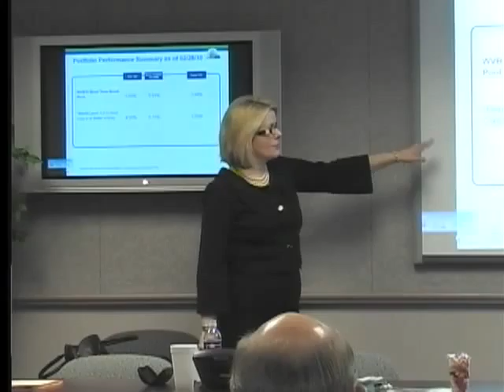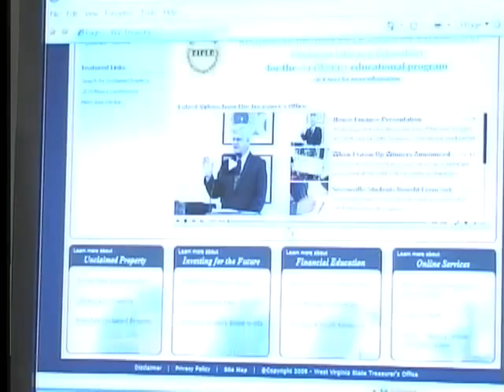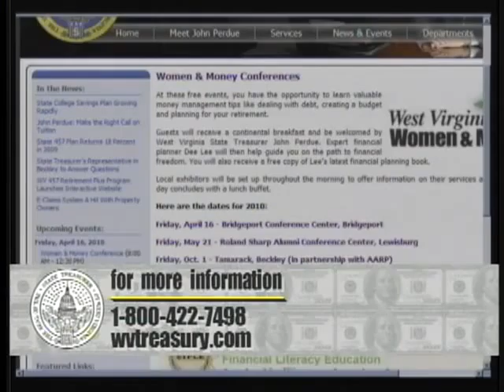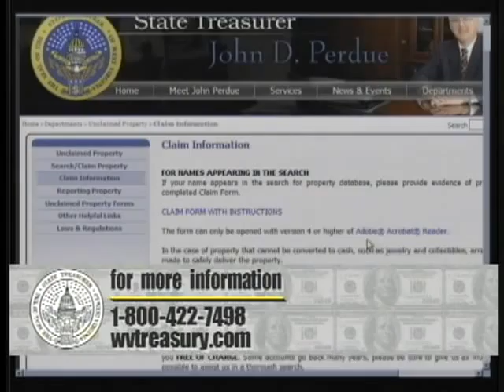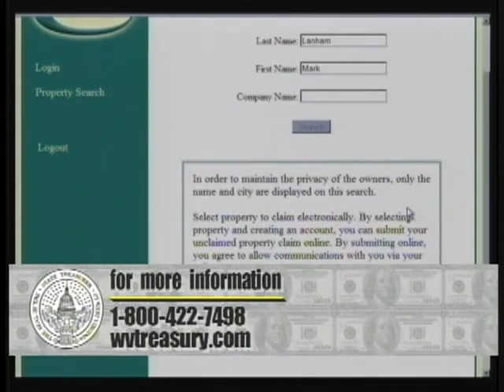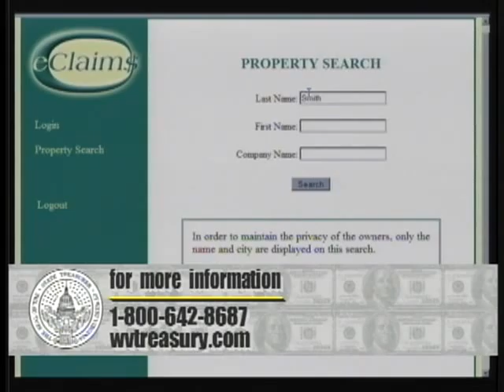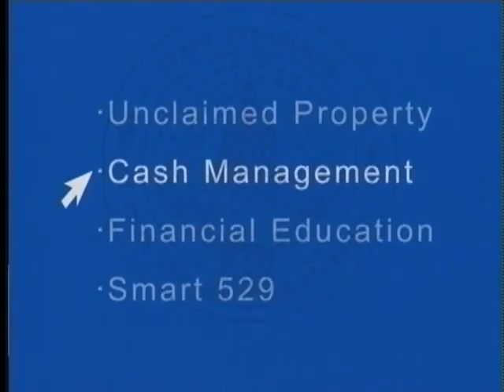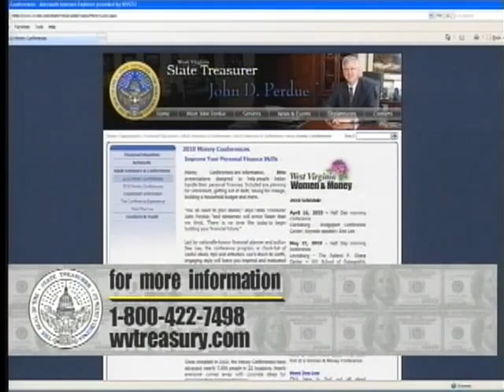2010-03_Treasury Notes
Topic: E-Claims
Host: Gina Long
Guest: Tricia Sullivan